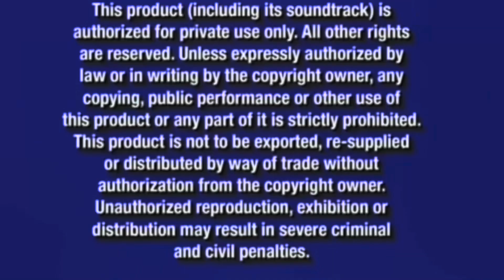Disney Astro Boy 2009 DVD Menu Walkthrough